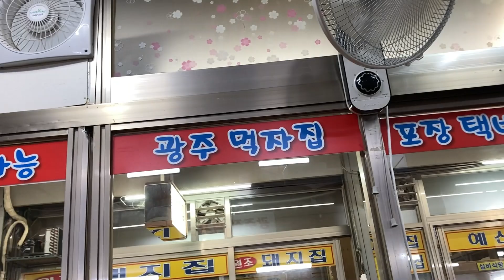[안양 순대곱창골목 맛집 추천✨] 광주 먹자집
00:00 Intro
00:10 메뉴 Menu
00:25 순대곱창 Soondae Gopchang
01:27 볶음밥 Fried rice
02:18 엔딩 Ending